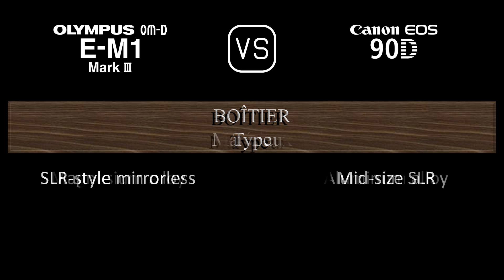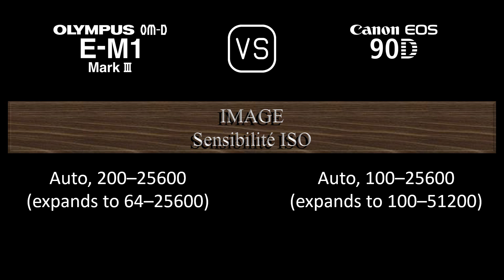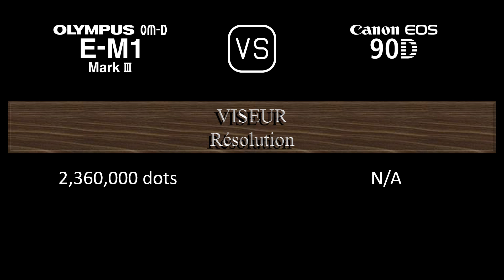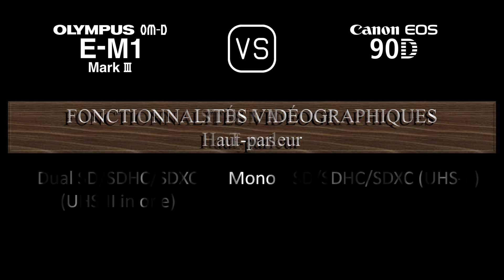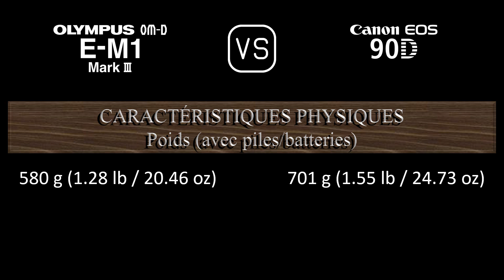Olympus OM-D E-M1 Mark III vs. Canon EOS 90D: Une Comparaison de Caractéristiques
Cette vidéo fournit un aperçu des fonctionnalités du Olympus OM-D E-M1 Mark III et du Canon EOS 90D dans une comparaison de caractéristiques (comparison of specifications).

00:24 LANCEMENT
00:32 BOÎTIER
00:41 CAPTEUR D'IMAGE
01:05 IMAGE
01:21 OPTIQUE ET MISE AU POINT
01:50 ÉCRAN
02:10 VISEUR
02:26 FONCTIONNALITÉS PHOTOGRAPHIQUES
03:27 FONCTIONNALITÉS VIDÉOGRAPHIQUES
03:43 STOCKAGE
03:47 CONNECTIVITÉ
04:16 CARACTÉRISTIQUES PHYSIQUES
04:36 AUTRES CARACTÉRISTIQUES